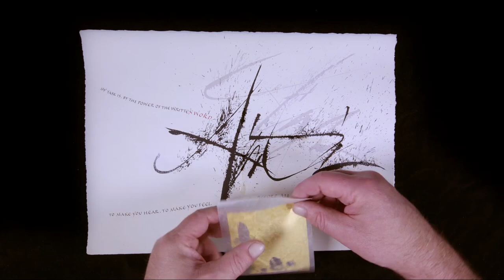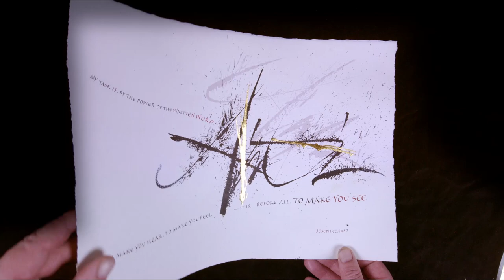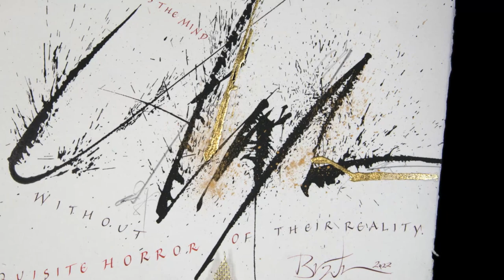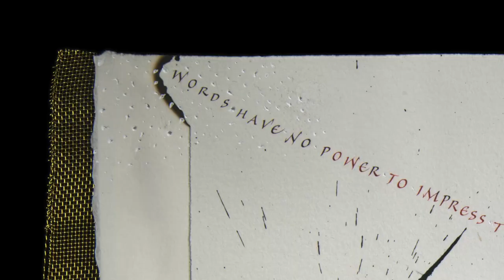The Music of INK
New video: an antidote to the definition of calligraphy as
merely ‘decorative’ handwriting.
Watch how to get extra-splash expressive pen strokes with ruling pens on smooth papers: use metal against metal! Sound is vital—turn it up and listen on earbuds or headphones for a better experience than iPhone or computer speakers. I now have better than cinema-quality videos for you to enjoy on your shitty little phone screens. The irony of technology! I’d love to knock you off your cinema seat in an IMAX theatre someday!
Celtic Romantic Soundtrack courtesy of Richard Heacock in Avebury, England
Both tracks licenced from Jamendo Licensing